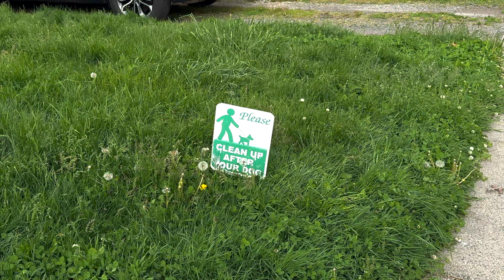The Epitome of Summer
what summer's at home in Massachusetts feel like to me

love AW